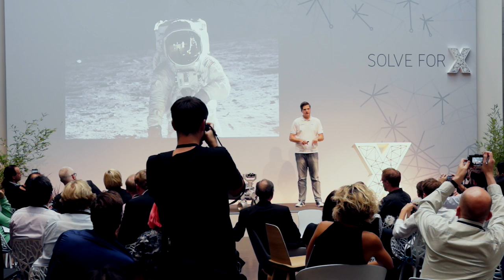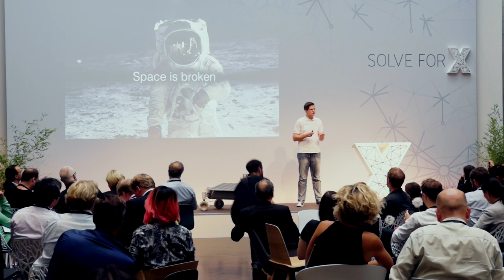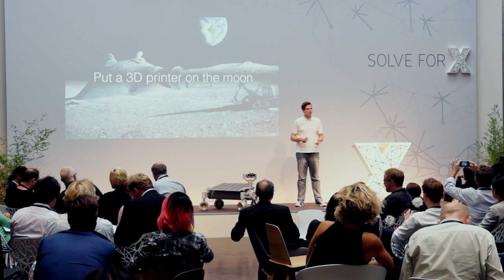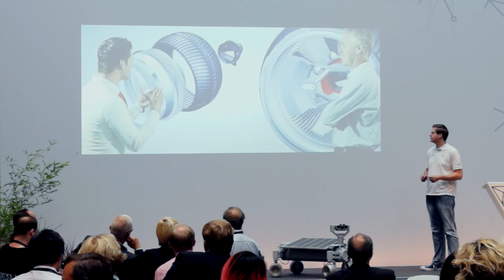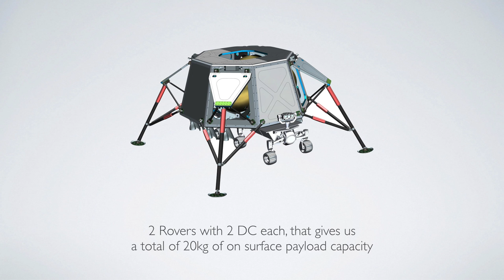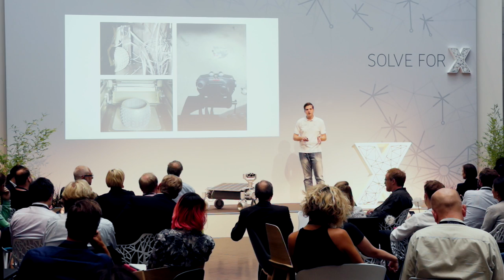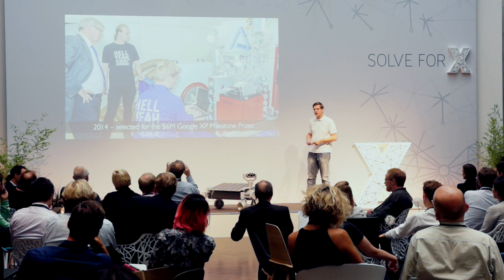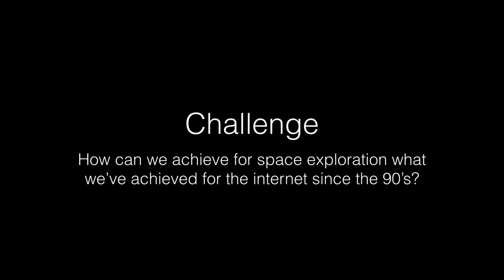Robert Boehme presents the Moon Rover at Solve for X, Berlin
In mid-2009, Robert Boehme and six of his friends founded the German Part-Time Scientists team to participate in the Google Lunar XPRIZE competition. The competition’s goal is to encourage private missions to the moon. Despite strong competition from India, Israel and the USA, the team has made it into the Top 5 and won two of three Milestone Prizes for the development and demonstration of spaceworthy technology. Additionally, in June 2015 the team announced a technology partnership with the AUDI AG. As team founder, Robert Boehme is also the CEO of the company behind the effort, the PTScientists GmbH, which aims to develop novel technologies to provide small and mid-size businesses simple and cost-effective access to space.